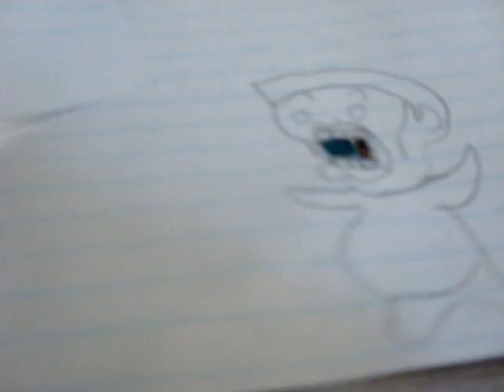Day At School 4